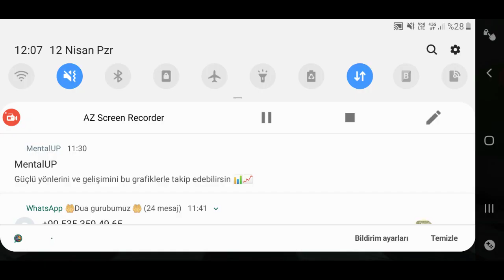Hide of zombie 1. Bölüm